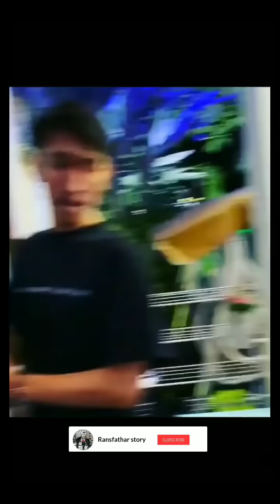RAFFI & NAGITA SAMPE PASANG RED CARPET UNTUK MENYAMBUT KEDATANGAN SIWON CHOI !!